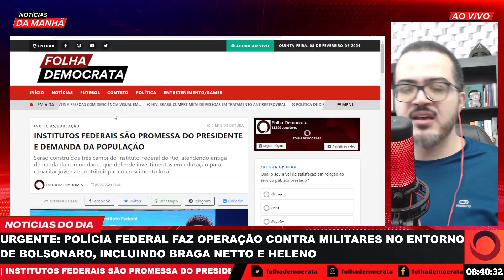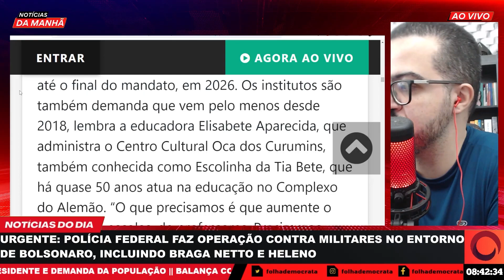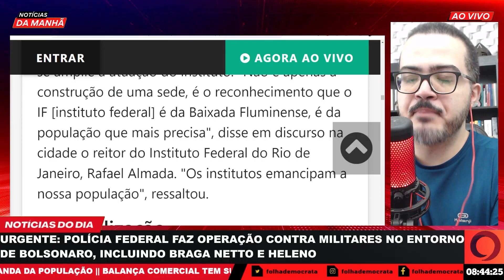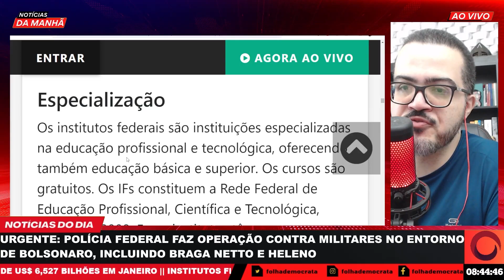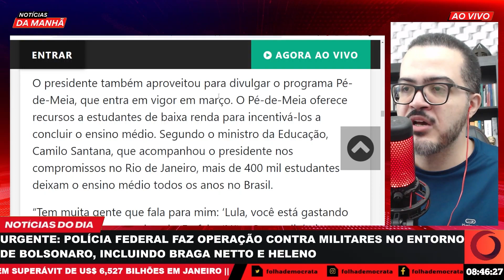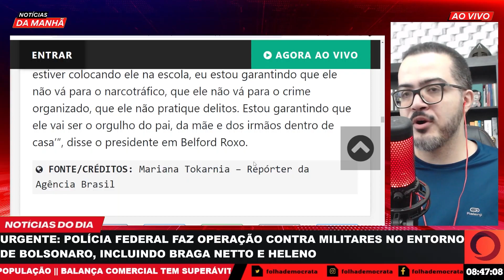Lula LANÇA instituto federal no COMPLEXO do Alemão